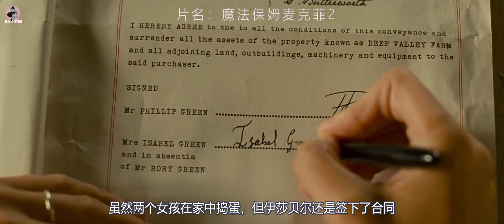世界上最可怕的孩子们，没有人能管教，于是保姆就让他们和动物睡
该片于2010年8月20日在美国上映。该片讲述了一个拥有魔法的保姆帮助一名丈夫在前线打仗的农妇经营农场和照顾孩子的故事。